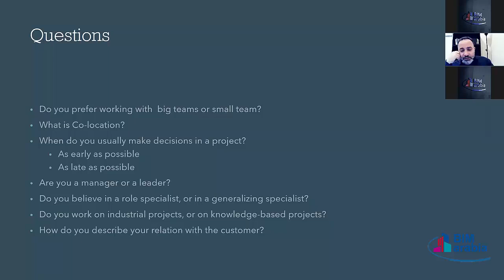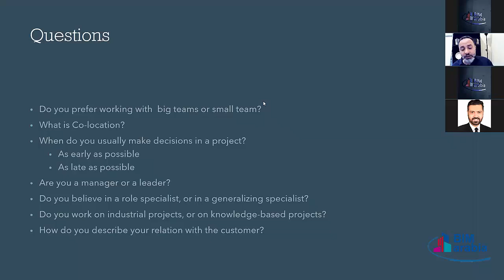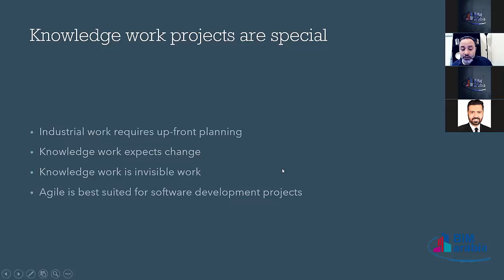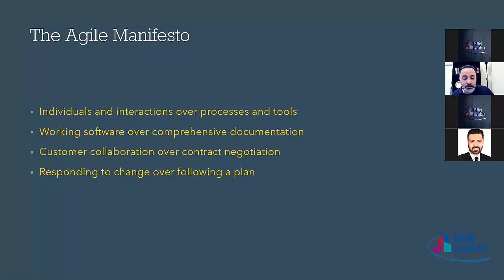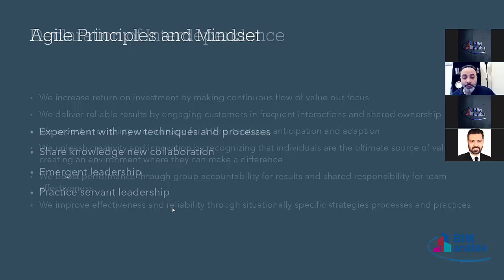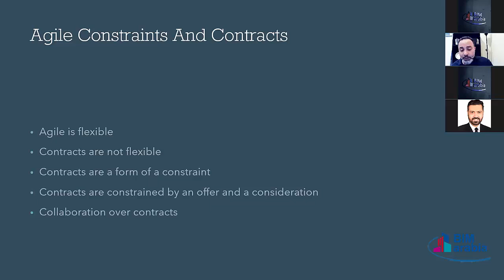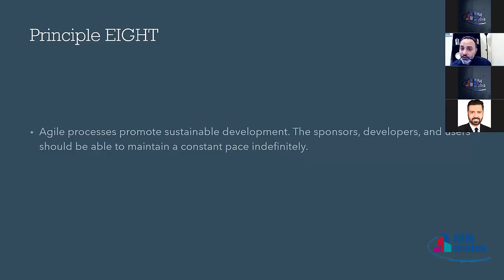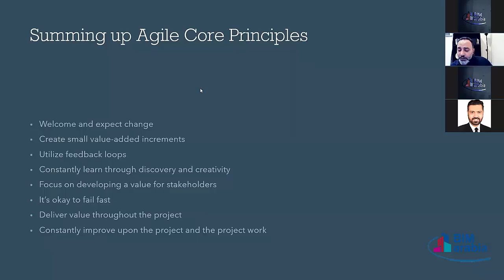Agile project management